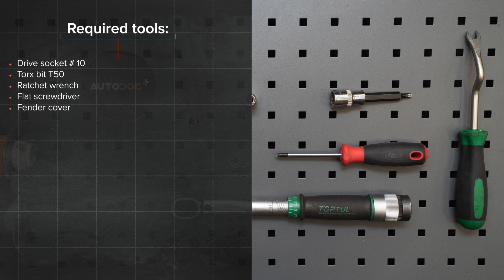Kuinka vaihtaa polttoainesuodatin BMW E39 Touring -malliin [AUTODOC -OHJEVIDEO]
Kuinka vaihtaa polttoainesuodatin BMW 5 4 (E39) 3.0 Farmari 1996–2004 -merkkiseen autoon [AUTODOC -OHJEVIDEO]

BMW 5 Saloon -auton (E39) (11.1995–06.2003) / BMW 5 Saloon -auton (E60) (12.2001–03.2010) / BMW 5 Touring -auton (E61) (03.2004–12.2010, 150–507) / BMW 6 Convertible -auton (E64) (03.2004–12.2010) / BMW 7 -auton (E65, E66, E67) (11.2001–08.2008) polttoainesuodatin täytyy pääsääntöisesti korjata yhden ja saman menetelmän mukaisesti

Kaikki video- ja PDF-ohjeet BMW E39 -auton osien vaihdosta: Lataa ja katso AUTODOC CLUBISSA

00:00 — BMW E39 – polttoainesuodatin: vaihe-vaiheelta -vaihto-opas
00:48 — Löysää polttoaineensuodattimen letkujen kiristimiä.
01:30 — Ruuvaa irti polttoaineen paineanturin kiinnike.
02:08 — Kierrä polttoainesuodattimen kannatin irti.
02:44 — Kiinnitä letkut polttoainesuodattimeen.
03:18 — Käytä moottoria muutama minuutti.